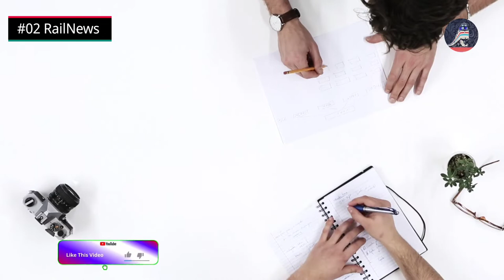RailNews #02 अब बिहार में भी चलेगी Double Decker वाला ट्रेन इस तारिक से!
👉Train Videos.
👉Train Spotting.
👉Railway Journeys.
👉Railway News.
👉Railway Technology Information.